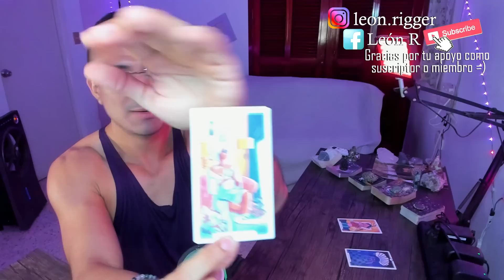LEO! APRENDER A SER FELIZ! PRIORIZAR TU AMOR PROPIO! TODO LO DEMÁS VENDRÁ NATURALMENTE! TEN FE!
capricornio
acuario
piscis
aries
tauro
géminis
cáncer
leo
virgo
libra
escorpio
sagitario

2023
tarot prediccion
tarot
tarot enero
tarot febrero
tarot marzo
tarot abril
tarot mayo
tarot junio
tarot julio
tarot agosto
tarot septiembre
tarot octubre
tarot noviembre
tarot diciembre
amor tarot
tarot amor